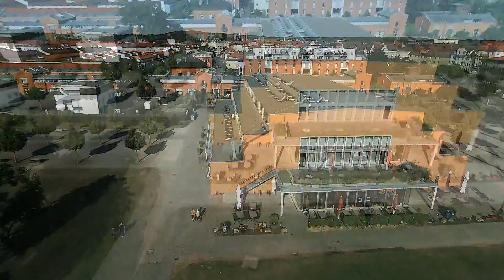Grüne Halle, Fürth,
Die Grüne Halle in Fürth, die Event-location im Südstadtpark, von innen, aussen und in Betrieb. Indoor und von oben- Copterflug in Full HD - Dronen Video